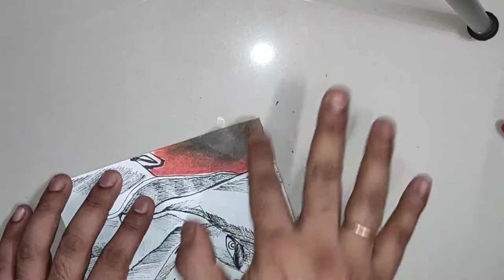"PROTOTYPE" Game Character: Alex Mercer | Speed Drawing ⏲✏️🖊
"Prototype" Is Such an Open World Action- Adventure Game Which You Will Never Get Bored Off Playing. One of My Childhood Game Which I Will Never Forget.
Thinking of the Main Character Of Prototype: Alex Mercer and trying to recreate the sketch version of it in a speed drawing way.
Game: PROTOTYPE
Designer: Eric Holmes
Developer: Radical Entertainment
Publishers: Activision, Activision Blizzard

Do-Follow My All Social Media Links Below For More Such Interesting and Innovative Content related to Photography, Photo-Editing, and Sketching Skills.
You Can Also Check My Website For Photos and Edits Of Mine
Adobe Portfolio:
You Can Also Check Some Of My Other Social Profile. Such As